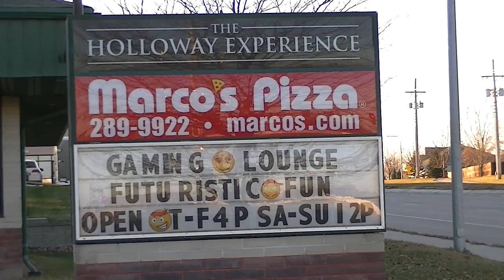Holloway Experence Take 2 Silent Tour and Guided Tour Dec 5 2023 8 Copy